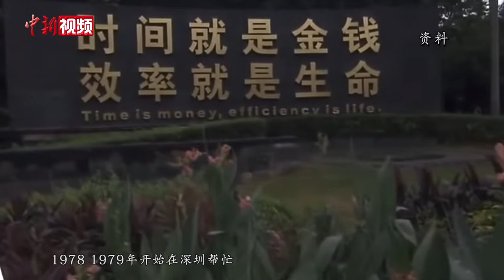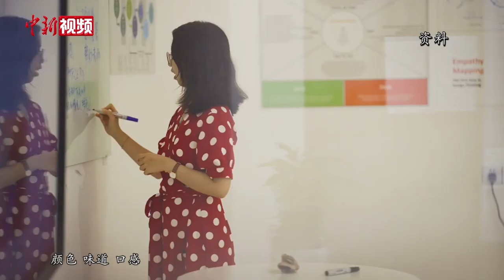梁振英看好深港协同发展 鼓励香港青年“跨河看看”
10月14日上午，全国政协副主席梁振英在接受中新社记者专访时指出，香港和深圳是世界上少有的两个如此大规模却产业结构不同的毗邻城市，市场的力量正推动着两个经济体进一步的融合。香港金融服务业与深圳高新制造业合作产生的协同效应，将不容小觑。